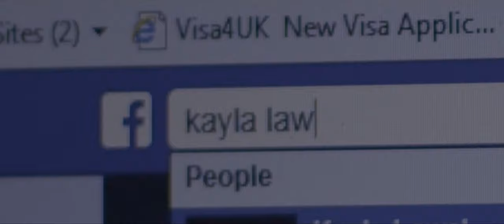STALKER - The People's Film Festival 2016 Trailer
STALKER
Moses Igwman / NIGERIA / 2015 / 1hr 42min / Suspense/Mystery A
'Kaylah Lawal(Nse Ikpe Etim), a highly successful fashion stylist is about to be captured by head hunters on a cold, dark night. Michael, an executive Cab driver shows up in the nick of time and saves her life. As an expression of gratitude she invites him over to her house for a good breakfast. He eats, he leaves... But in the days to come, he seems to be showing up everywhere she goes. Every street corner, every office, every store! Then, in some of the strangest ways ever, he begins to profess his feelings for her. Strange letters and roses begin to show up at her doorstep. He becomes even more menacing when she firmly turns down his advances. She begins to get terrified, he begins to get more frantic. His stalking eventually spirals out of control when he engages her in a nerve-wrecking highway chase. She Calls the police and luckily he is arrested and detained. After his release he disappears... But this is where it all begins… Anyone can be a victim, yet anyone can be the stalker